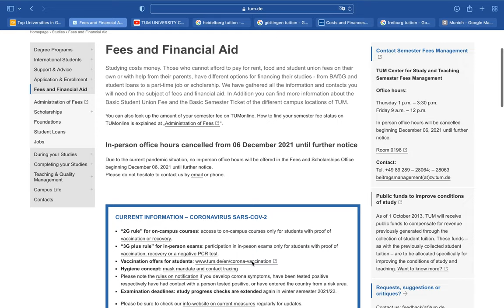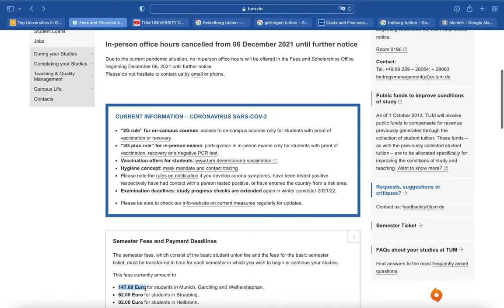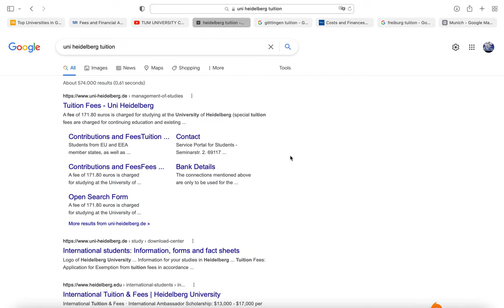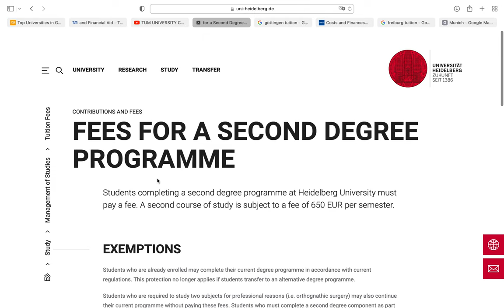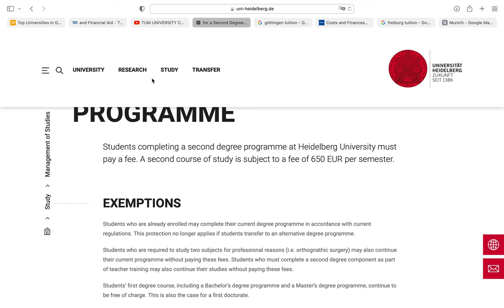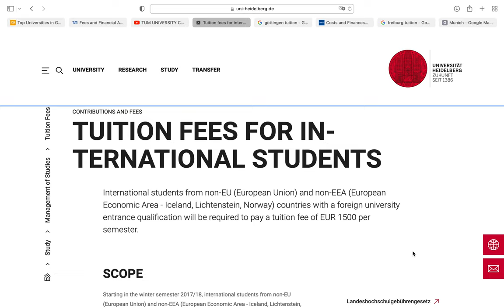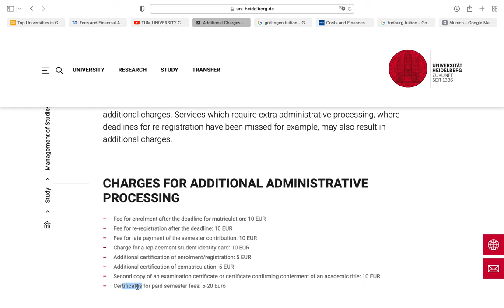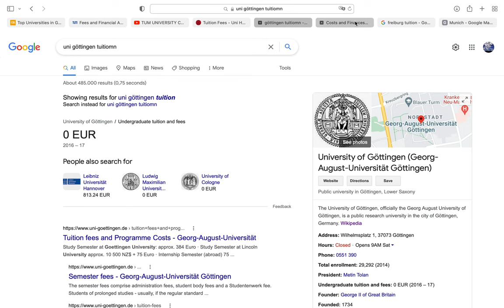มหาวิทยาลัย​แห่งแรกในเยอรมนี​ University of Heidelberg และค่าเทอม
DeidenUniverse TM

▶ ขอบคุณที่มาเติมวันดีๆ